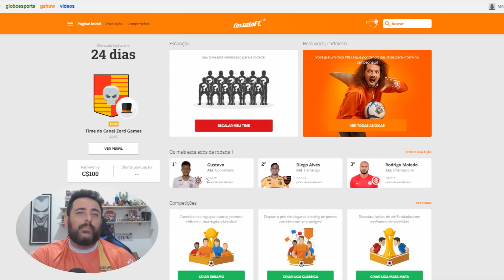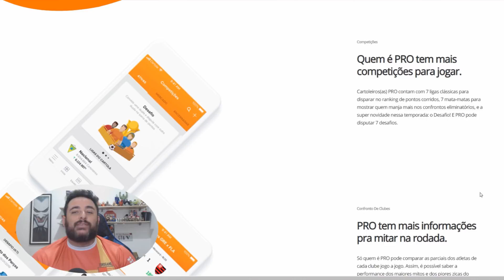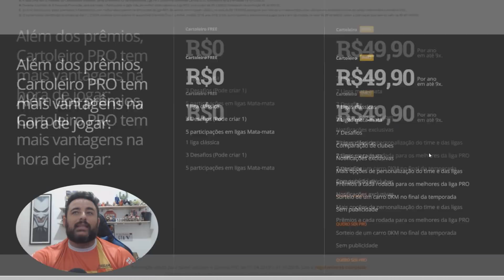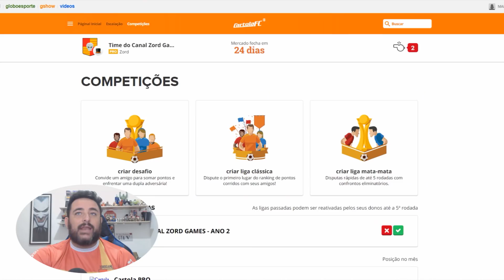NOVIDADES DO CARTOLA - CARTOLA PRÓ CONCORRE A UM CARRO 0 KM ( CARTOLA FC 2019 )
Quer fazer parte de um grupo EXCLUSIVO no Zap sobre Cartola FC por apenas R$10 reais por mês?